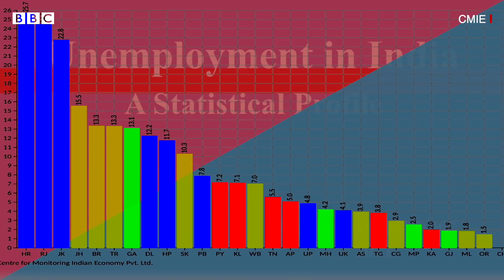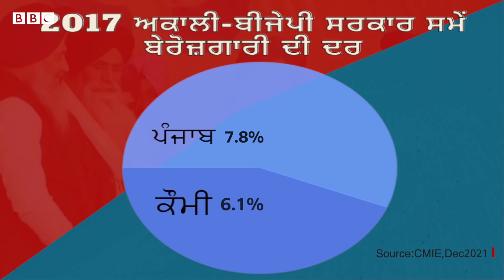Punjab 'ਚ IELTS ਤੇ ਵਿਦੇਸ਼ ਜਾਣ ਦਾ ਇੱਕ ਕਾਰਨ ਇਹ ਵੀ ਹੈ, ਬੇਰੋਜ਼ਗਾਰ ਨੌਜਵਾਨਾਂ ਦਾ ਦਰਦ ਸੁਣੋ | 𝐁𝐁𝐂 𝐏𝐔𝐍𝐉𝐀𝐁𝐈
20 ਫਰਵਰੀ ਨੂੰ ਪੰਜਾਬ ਵਿਧਾਨ ਸਭਾ ਚੋਣਾਂ ਲਈ ਪੈਣ ਵਾਲੀਆਂ ਵੋਟਾਂ ਲਈ ਸੂਬੇ ਦੀ ਹਰ ਰਾਜਨੀਤਿਕ ਪਾਰਟੀ ਰੋਜ਼ਗਾਰ ਦੇ ਵੱਡੇ ਵੱਡੇ ਵਾਅਦੇ ਨੌਜਵਾਨਾਂ ਨਾਲ ਕਰ ਰਹੀਆਂ ਹਨ।
ਪਰ ਸਚਾਈ ਇਹ ਹੈ ਕਿ ਬੇਰੋਜ਼ਗਾਰੀ ਦੇ ਕਾਰਨ ਪੰਜਾਬ ਵਿਚੋਂ ਨੌਜਵਾਨ ਵੱਡੀ ਗਿਣਤੀ ਵਿਚ ਵਿਦੇਸ਼ ਨੂੰ ਜਾ ਰਹੇ ਹਨ।
ਇਸ ਮੁੱਦੇ ਉੱਤੇ ਰਾਜਨੀਤਿਕ ਪਾਰਟੀਆਂ ਦੇ ਐਲਾਨ ਅਤੇ ਬੇਰੋਜ਼ਗਾਰੀ ਦੀ ਜ਼ਮੀਨੀ ਹਕੀਕਤ ਦਾ ਪੰਜਾਬ ਵਿਚੋਂ ਪਤਾ ਲਗਾਇਆ ਬੀਬੀਸੀ ਪੱਤਰਕਾਰ ਸਰਬਜੀਤ ਸਿੰਘ ਧਾਲੀਵਾਲ ਨੇ।
ਸ਼ੂਟ ਅਤੇ ਐਡਿਟ - ਗੁਲਸ਼ਨ ਕੁਮਾਰ